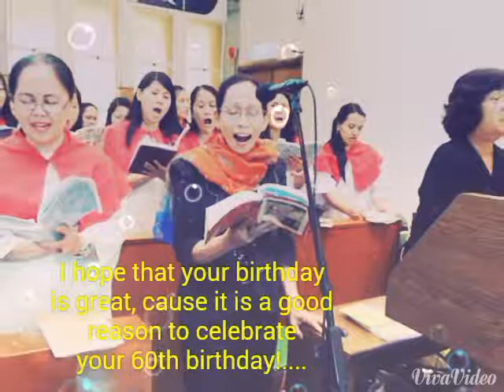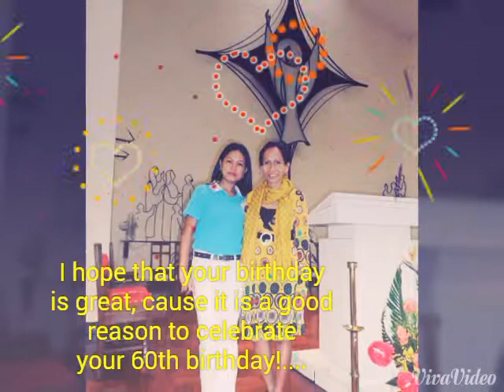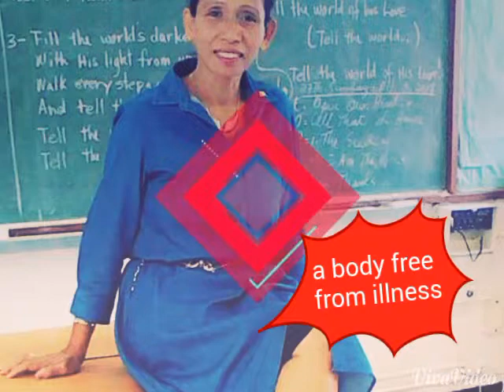Mommy Nida's birthday